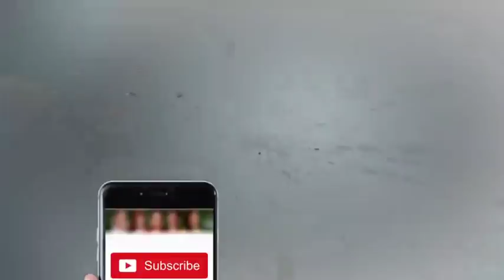Special With Shafaat - The Weekend Show - 23 December 2017 | Atv